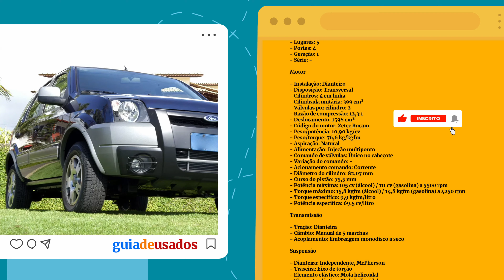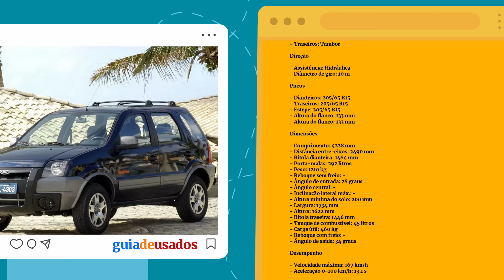Ford Ecosport XLT Freestyle 1.6 de 2007: ficha técnica, preço e fotos - Guia De Usados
O Ford EcoSport 2007 1.6 Flex parece oferecer um conjunto de características interessantes para quem busca um SUV compacto para uso urbano e viagens curtas. Com uma potência razoável de 111 cv e a flexibilidade de utilizar tanto álcool quanto gasolina, ele pode ser uma opção conveniente para quem quer economizar combustível. Além disso, sua altura mínima do solo de 200 mm proporciona uma boa capacidade para lidar com diferentes tipos de terrenos, o que pode ser útil para quem gosta de aventuras fora da estrada.

Este carro é uma opção interessante para fazer pequenas viagens de final de semana com a família. Com uma boa potência de 111 cv e uma aceleração de 0 a 100 km/h em 13,1 segundos, ele oferece uma experiência de condução satisfatória. Além disso, seus números de consumo urbano e rodoviário, embora não sejam os mais eficientes, ainda são aceitáveis para um veículo desse porte.

No entanto, é importante levar em consideração que se trata de um modelo de 2007, o que pode implicar em questões de manutenção e possíveis desgastes naturais ao longo do tempo. Além disso, os números de consumo de combustível podem ser considerados relativamente elevados em comparação com modelos mais recentes no mercado.

Portanto, a decisão de compra deve levar em conta as necessidades individuais do comprador, como o uso pretendido do veículo, as condições de manutenção prévias e a disposição para lidar com características específicas desse modelo mais antigo. Se o consumidor valoriza a economia de combustível, a versatilidade de um SUV compacto e está disposto a lidar com os possíveis desafios relacionados à idade do veículo, então o Ford EcoSport 2007 1.6 Flex pode ser uma opção a considerar.